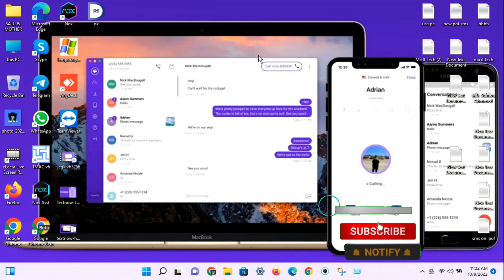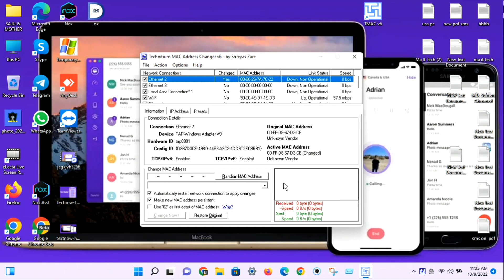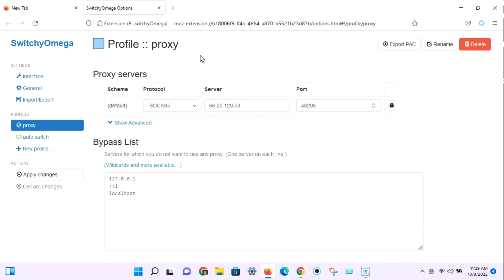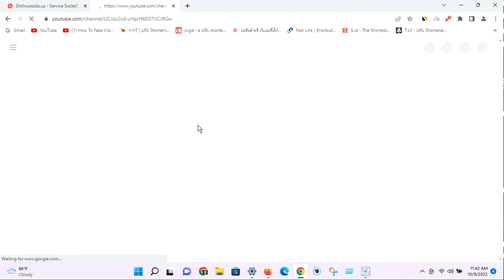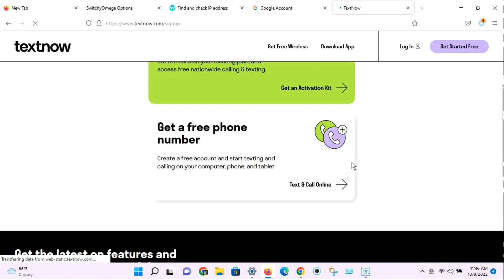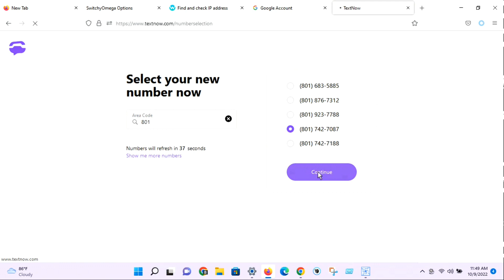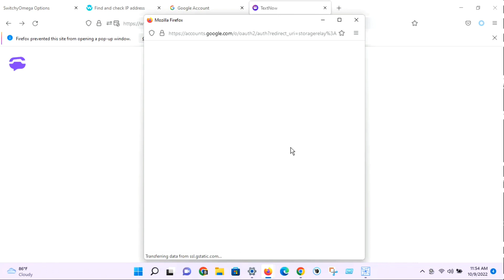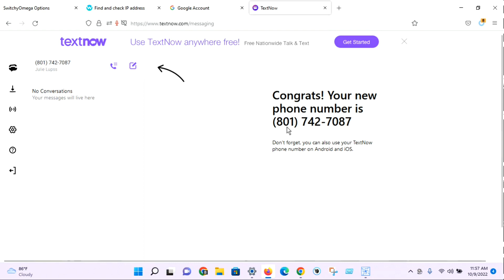textnow account create new method | আর নষ্ট হবে না textnow | textnow update | google voice number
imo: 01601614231